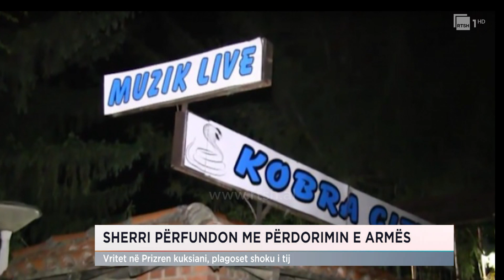Sherri përfundon me përdorimin e armës, vritet në Prizren kuksiani, plagoset shoku i tij